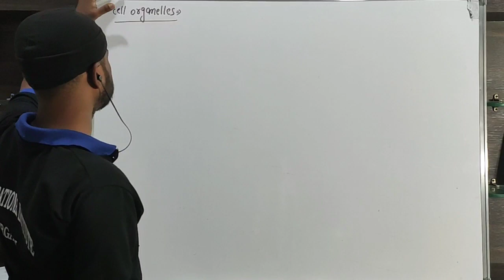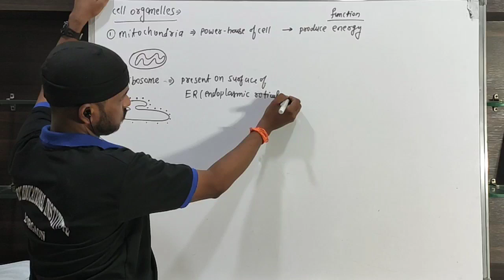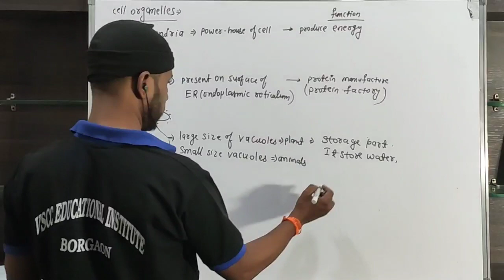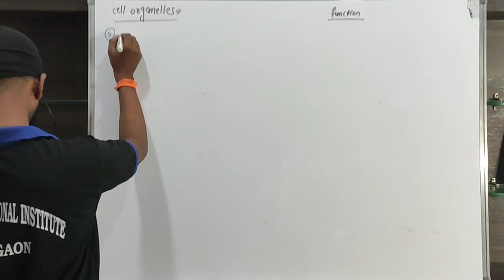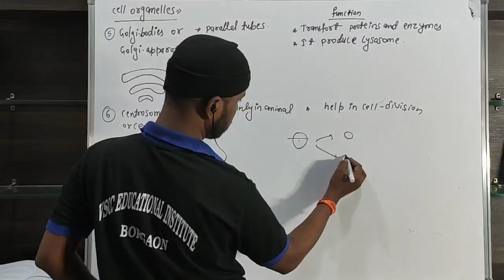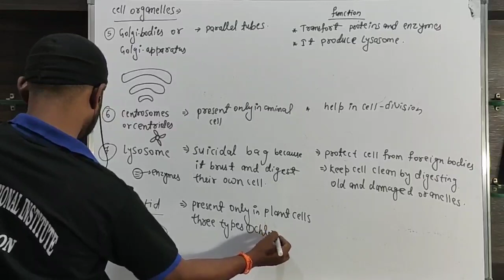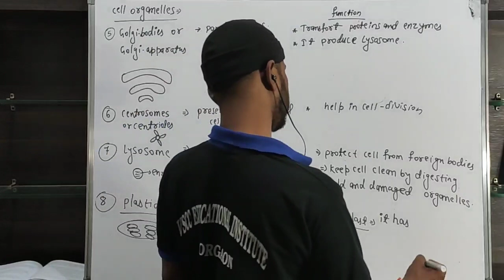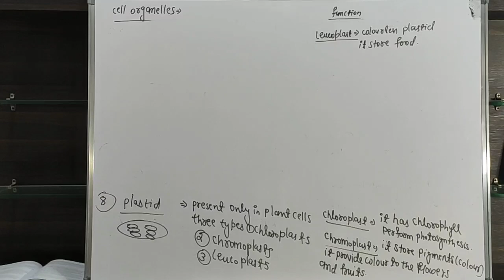Cell Structure and function # 03 || Function of different cell organelles || 8th science